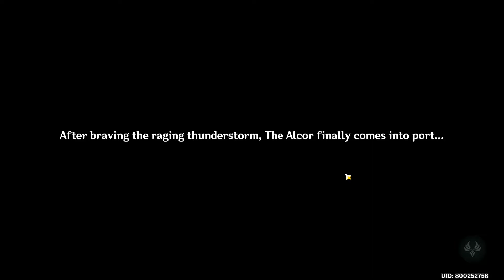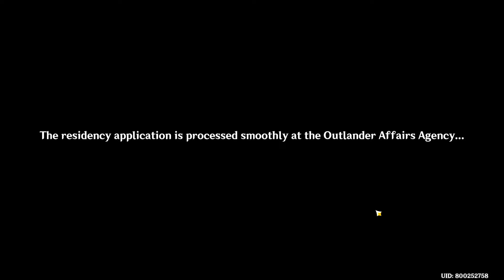Welcome to the Inazuma || Inazuma Story Quest part 1